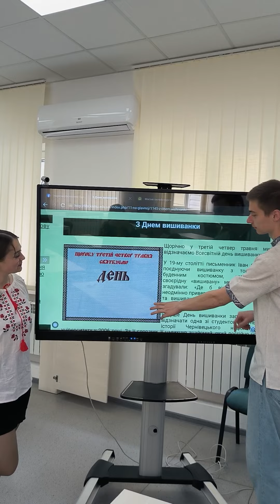У цій вишиванці і думи, і пісні…